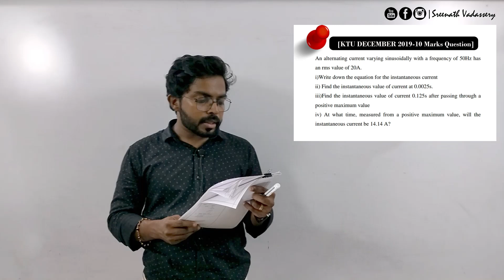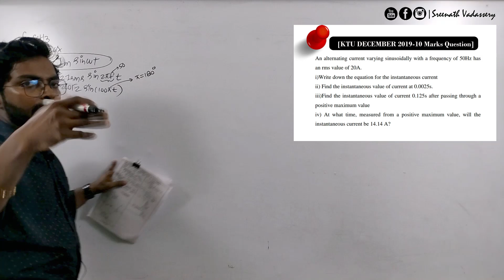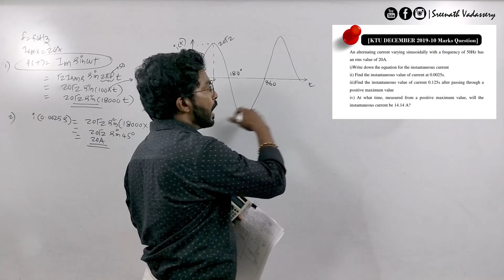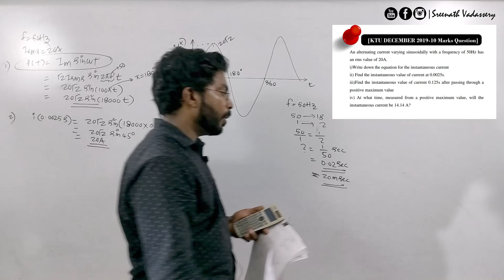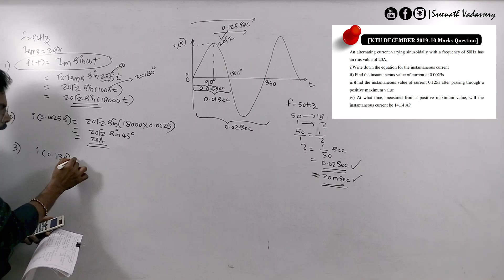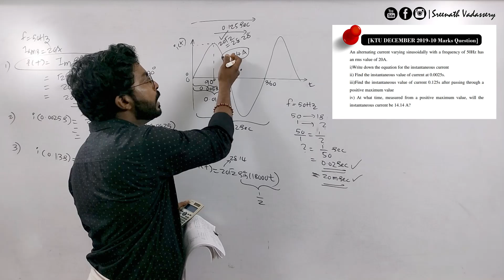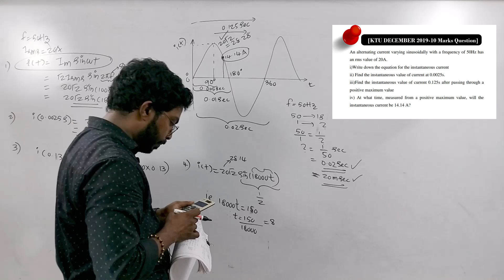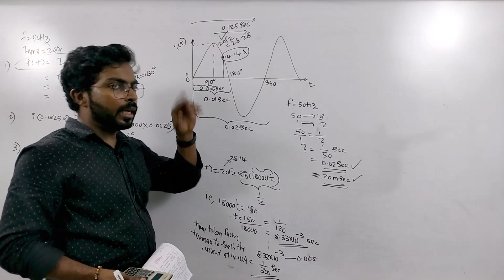KTU SEM 1| Module 2| Part 08| Average and RMS values- Problem 6